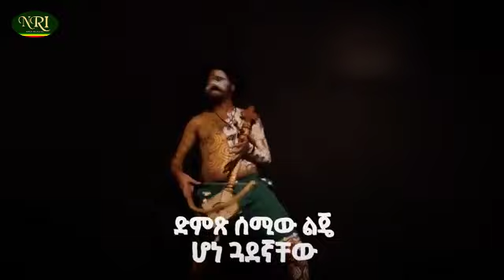Tensae Berhane ft. Gene Moore - Saymesh Aynegam - ትንሳኤ ብርሃኔ - ሳይመሽ አይነጋም - New Ethiopian Music 2022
Tensae Berhane ft. Gene Moore - Saymesh Aynegam - ትንሳኤ ብርሃኔ - ሳይመሽ አይነጋም - New Ethiopian Music 2022 (Official Video)
Ethiopian Music: New Ethiopian Music Video From Tensae Berhane. Saymesh Aynegam: Tensae Berhane New Ethiopian Amharic Music Video 2022: Saymesh Aynegam New Amharic Singel Music Video 2022: Don't Miss It!